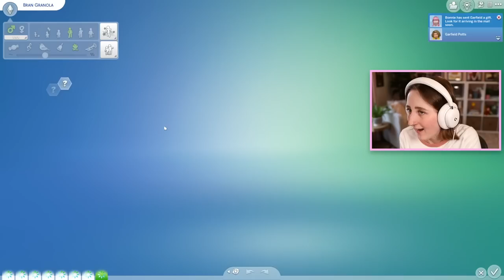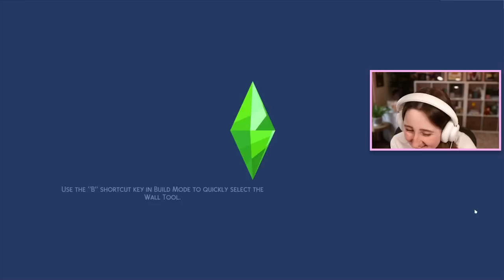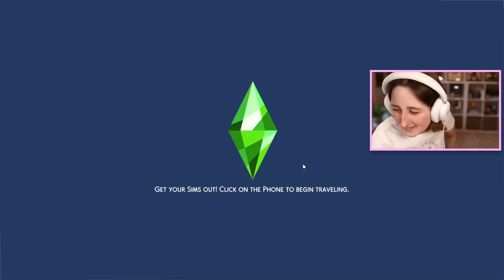almost done with this generation of not so berry... (Streamed 2/9/23)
Playing Gen 5 of the Not So Berry challenge!